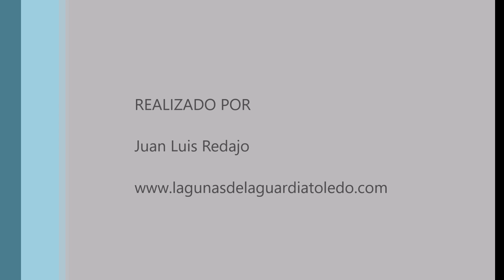Rascón europeo acicalándose. Lagunas de La Guardia (Toledo) 25-12-2018